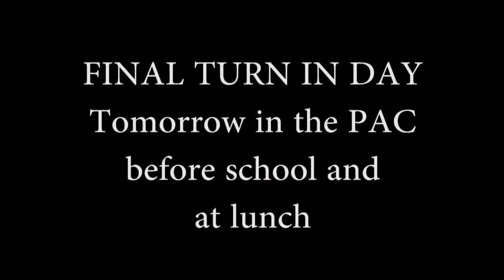DPNews - 10.9.13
Senior magazine sales and homecoming court.